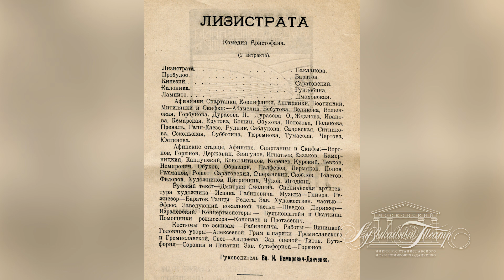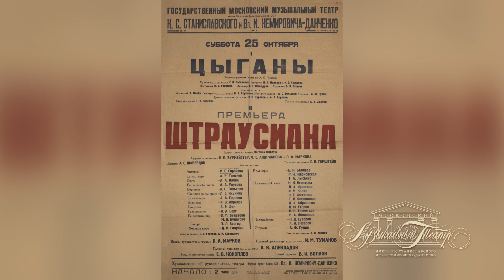Играем оперетту. От "Дочери Анго" до "Робинзона Крузо"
Руководитель литературно-драматургической части театра Дмитрий Абаулин рассказывает об истории постановок оперетт и комических опер на сцене Музыкального театра.
Музыкальные фрагменты:
И. Кальман. Увертюра к оперетте "Фиалка Монмартра".
Ж. Оффенбах. "Прекрасная Елена".
И. Штраус. "Цыганский барон". Куплеты Зупана. Исполняет Вячеслав Войнаровский.
Оркестр Музыкального театра. Дирижер: Вячеслав Волич. Запись 2014 года.
И. Штраус. Увертюра к оперетте "Летучая мышь". Оркестр Музыкального театра. Дирижер: Вольф Горелик. Запись 2011 года.